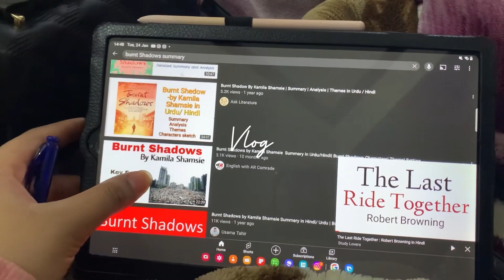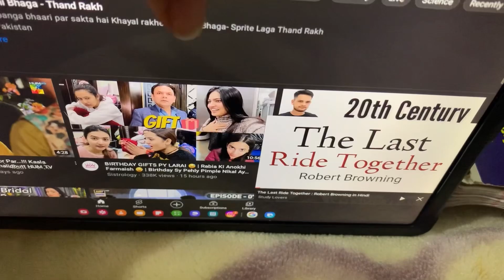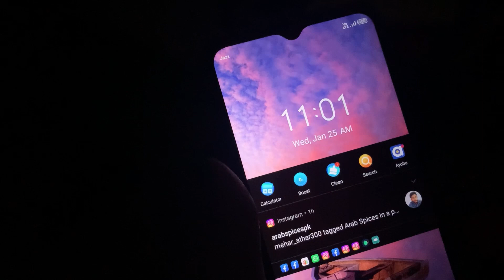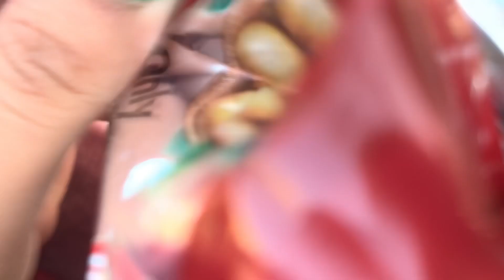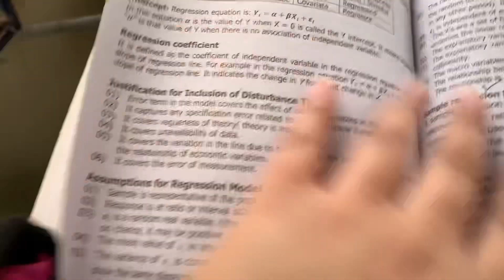EXAMS WEEK VLOG - life of a university girl - vlog 57 - Ayesha Nawaz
Hi all this vlog is about my exams routine and how I have prepared myself for exams is already uploaded on my YouTube channel I’ll going to upload a Timelapse of my exmas preparation journey soon
How I have prepared and how I have given my exams is now live on my channel you people are going to love ❤️ inshallah
This vlog is about my exams week and this week was a great hectic time of the session
Exams week is full of hectic routine and so much work
You have to be prepare for every challenge and every mistery of teachers because they give you too much challenging tasks